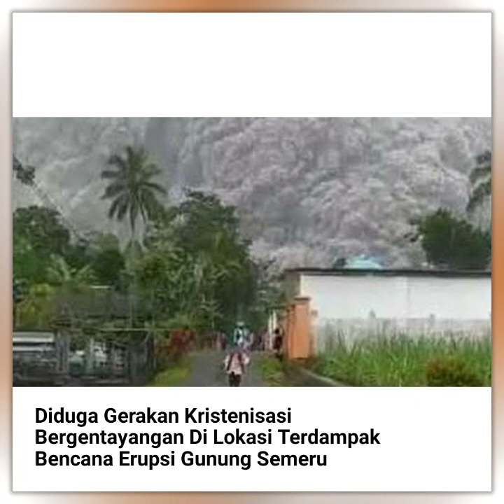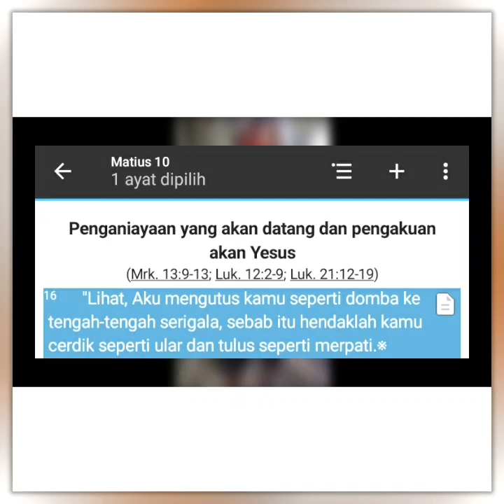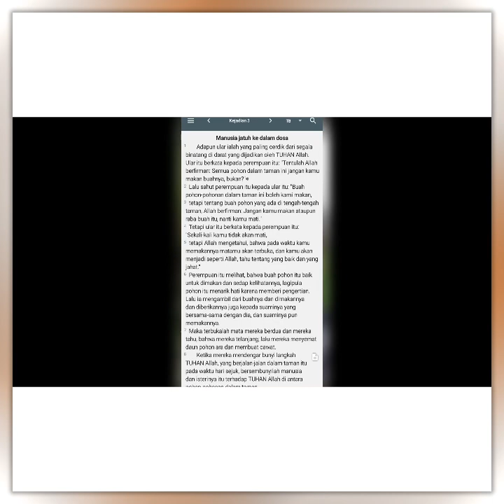Diduga Gerakan Kristenisasi Bergentayangan Di Sekitar G. Semeru. Hendaklah Kamu L1c1k Seperti 1bL1s?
Diduga Gerakan Kristenisasi Bergentayangan Di Area Terdampak Bencana Erupsi Gunung Semeru

Jaket tersebut diduga dibagikan oleh sekelompok penganut agama kristen fanatik yang ingin mencari keuntungan dengan memanfaatkan keadaan sulit warga disekitar Gunung Semeru akibat beberapa waktu lalu dilanda bencana erupsi gunung semeru

Tulisan pada Jaket diduga sengaja dibuat dengan menggunakan bahasa inggris agar bisa dengan mudah mengelabui warga yang kurang memahami bahasa Inggris sehingga warga tersebutpun tidak merasa engggan untuk menggunakannya, walau ia merupakan seorang Muslim

Pernyataan "Only Jesus Hero Of Heaven" atau "Hanya Yesus Pahlawan Surga", tentu merupakan pernyataan yang tidak sejalan dengan akidah umat Islam

Apabila hero yang ingin dimaksud adalah orang yang akan berkorban dalam perang naga di surga, maka hal ini jelas tidak sejalan dengan akidah umat Islam, sebab islam mengajarkan bahwa kehidupan di surga adalah kehidupan yang tanpa kesusahan dan tidak ada sama sekali perang naga di dalam surga

Apabila hero yang ingin dimaksud adalah orang yang layak dihormati, maka hal ini pun tetap tidak sejalan dengan akidah umat Islam, sebab islam mengajarkan bahwa tidak hanya Putra Maryam Alaihissalam semata yang layak untuk dihormati, namun seluruh para Nabi pun layak bahkan wajib dihormati dan dimuliakan

Apabila hero yang ingin dimaksud adalah Tuhan, maka hal ini menjadi semakin jelas ketidaksejalanannya dengan akidah umat Islam, sebab Islam mengajarkan untuk tidak menjadikan orang sebagai Tuhan

Jadi mau dilihat dari sisi manapun, pernyataan ini tetap tidak akan sejalan dengan akidah umat Islam

Gerakan ini juga diduga kuat dilakukan sebagai bentuk pengamalan kitab keagamaannya yang menganjurkan mereka untuk berlaku cerdik seperti ular, yang mana di sisi lain ular merupakan simbolik bagi Iblis

Dari Kejadian ini, umat Islam dihimbau agar sekiranya bisa semakin solid, kompak serta lebih giat lagi menjaga keluarga dan orang-orang yang dicintainya dari gerakan-gerakan kemusyrikan dan penghinaan terhadap para Nabi apalagi Tuhan

Dan diharapkan pula umat Islam dalam hal ini tidak melakukan tindakan-tindakan yang melampaui batas yang dapat merugikan orang lain maupun dirinya sendiri